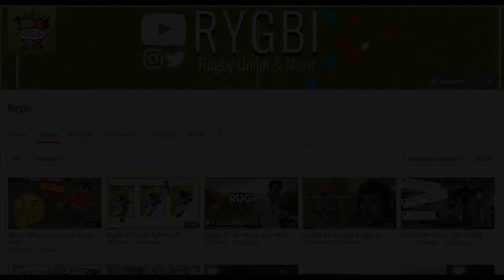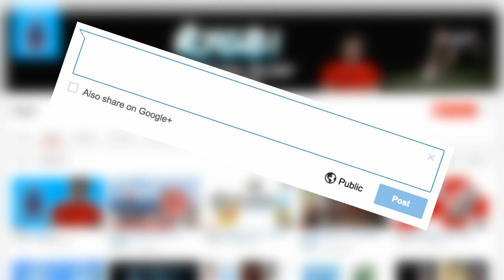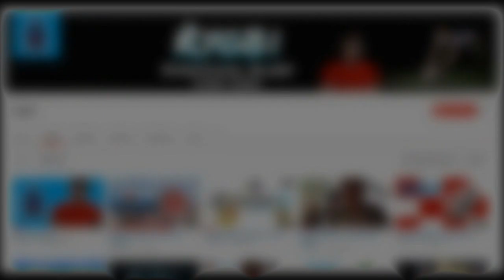South Africa Teams Joining The Pro 14!!?